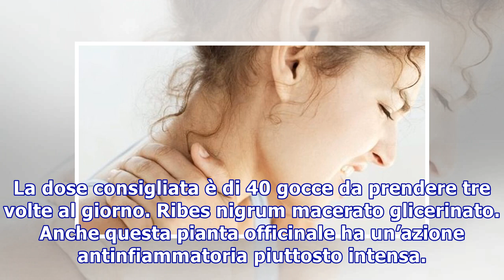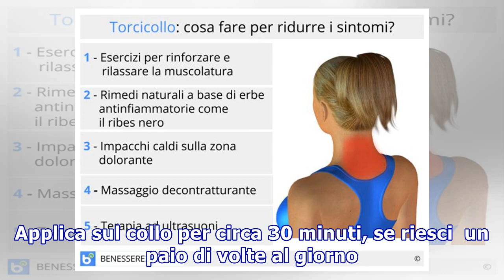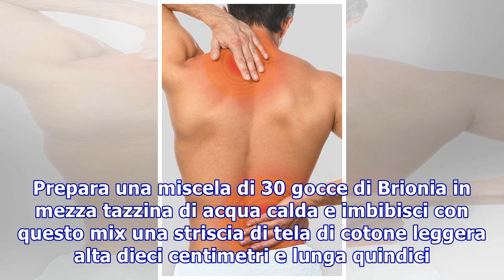Con il mal di collo ci vuole dolcezza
Con il mal di collo ci vuole dolcezza Quando i dolri alla cervicale ti tormentano, prima di imbottirti di farmaci prova le cure dolci. Scegli qui il rimedio verde  che fa per te AdChoicesADVERTISINGinRead invented by TeadsQuando iniziano i dolori al collo, è sempre la stessa storia. Ci diamo da sole...